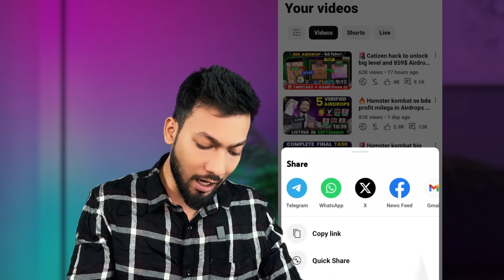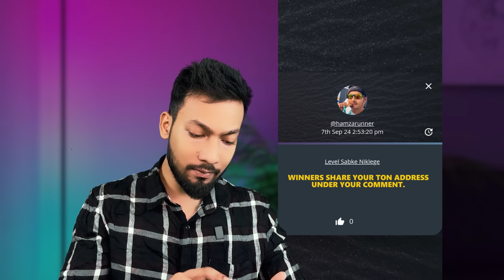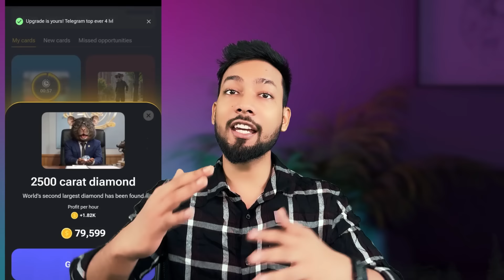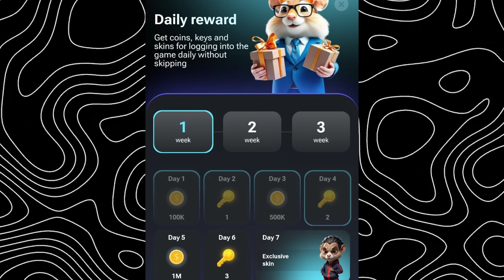🚨 Hamster kombat Airdrop milega ya nahi ? Avoid this big mistake in claiming hindi/ urdu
Tap to earn in hindi
hamster kombat real or scam
How to earn money tap to earn
Screen tap to earn free crypto
Free airdrop tap to earn
coin balance vs profit per hour hamster kombat
how to sell hamster coin step by step
hamster kombat withdraw money
dog coin telegram memecoin
hamster kombat 2 airdrops big nmews